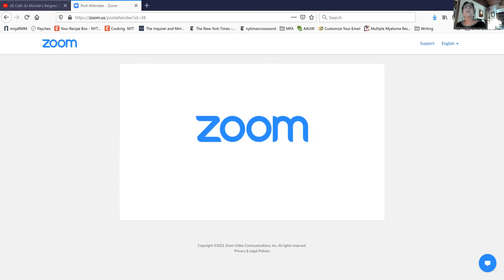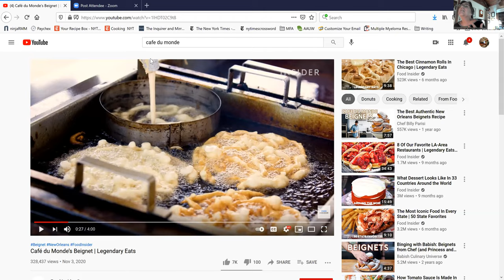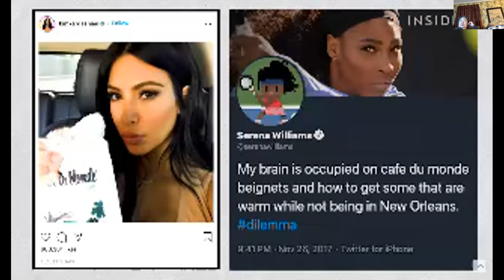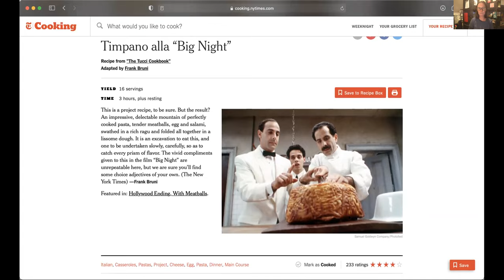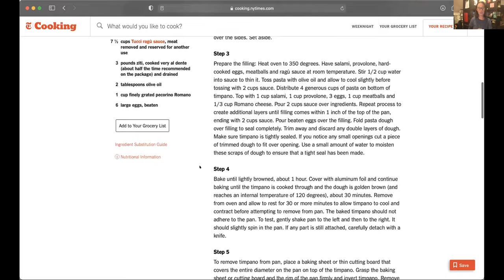Yummy Monday: "It saw it in the movies!"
This Yummy Monday, we'll share our favorite meals from the silver screen and how to recreate them.

 Adult Programs Director Amy Jenness talks about the New Orleans specialty Beignets and Chicory Coffee as seen in 'Chef' starring John Favreau. Reference Librarian Lincoln Thurber recreates Dothraki Blood pie inspired by Game of Thrones. Adult Programs Coordinator Janet Forest shares how she made Timpano from the movie "Big Night."